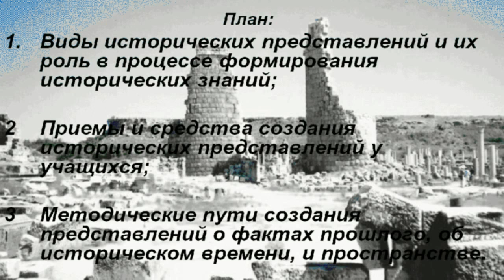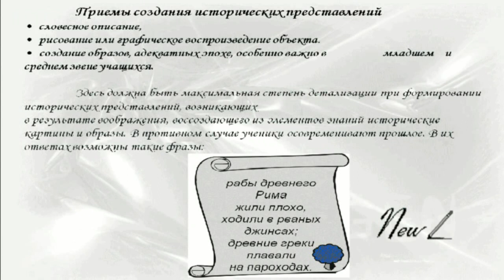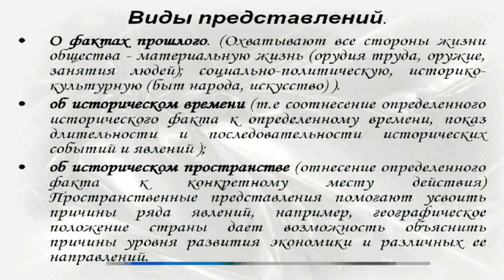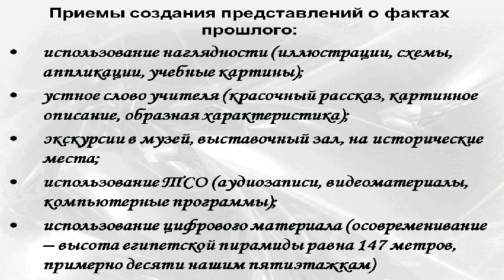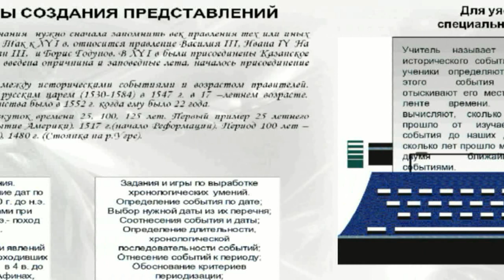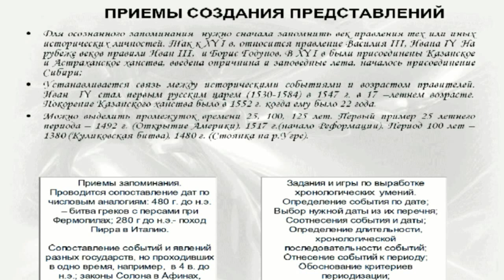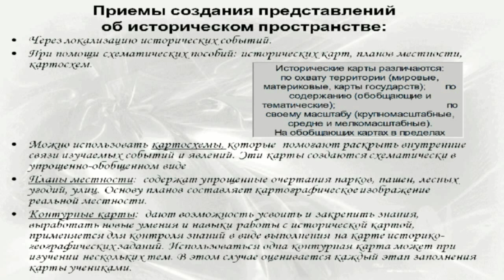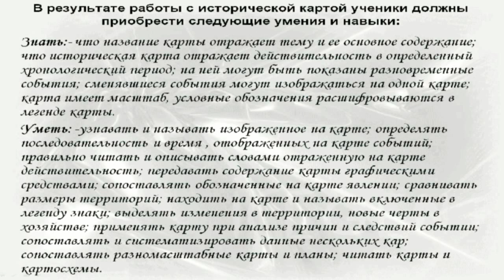Кифик Н.Ю.Методика преподавания истории.Создание исторических представлений